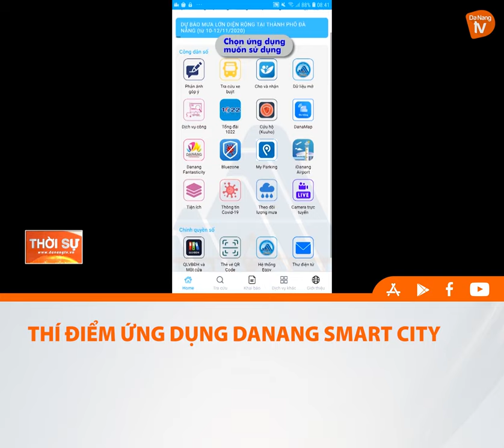THÍ ĐIỂM ỨNG DỤNG DANANG SMART CITY